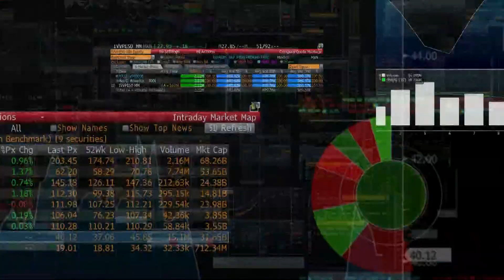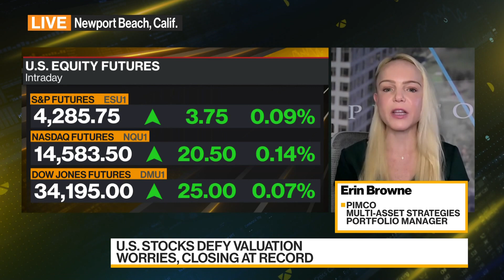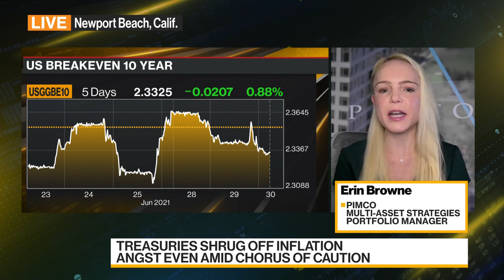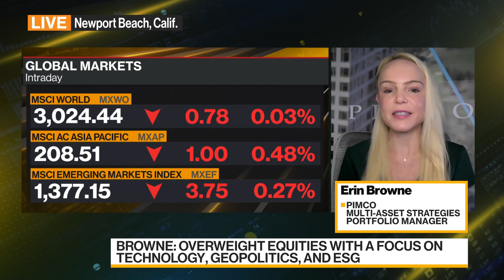Pimco: Want to Have Inflation Protection in Portfolio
Jun.29 -- Erin Browne, multi-asset strategies portfolio manager at Pacific Investment Management Co., discusses the outlook for markets and her strategy. She speaks with Shery Ahn and Haidi Stroud-Watts on "Bloomberg Daybreak: Asia."